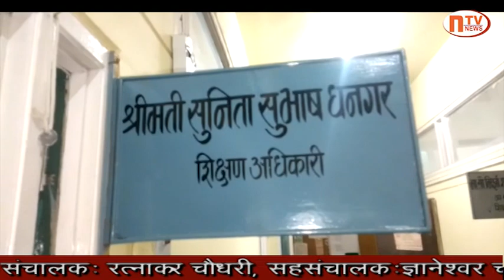छावा क्रांतीवीर सेनेच्या वतीने खाजगी शाळेच्या कारभाराविरोधात शिक्षणाधिकारींना निवेदन